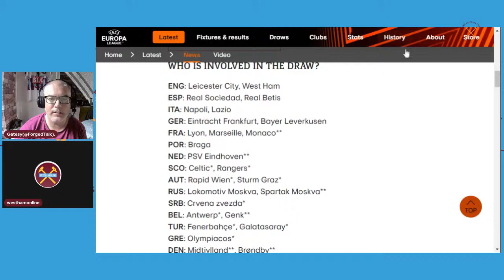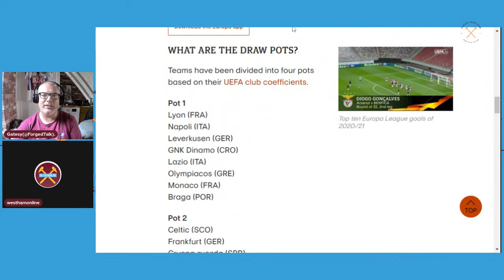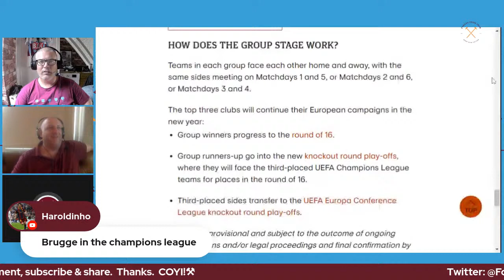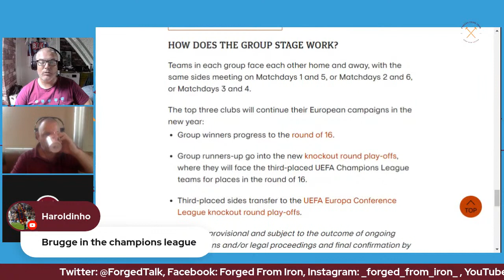UEFA Europa League draw watchalong: Live!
We will be watching as the draw is made in Istanbul, Turkey for The UEFA Europa League group stage.